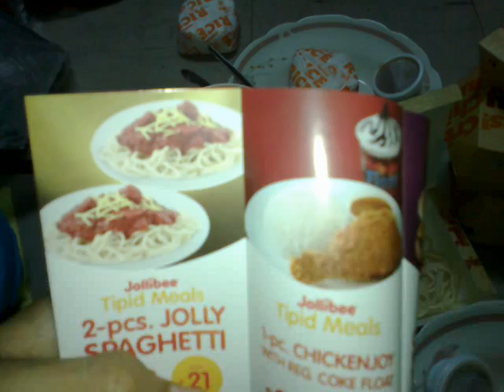DJD dinnner set, coupon set :)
Date Recorded : Saturday, 31 January, 2015